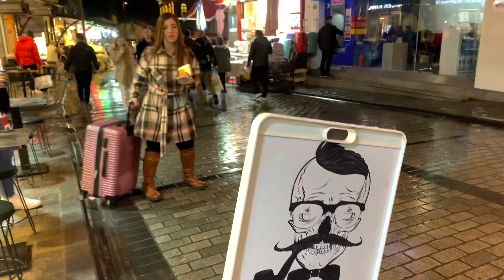Mısır Çarşısı in ￼￼ Istanbul 🇹🇷 جوله في السوق المصري - اسطنبول ￼